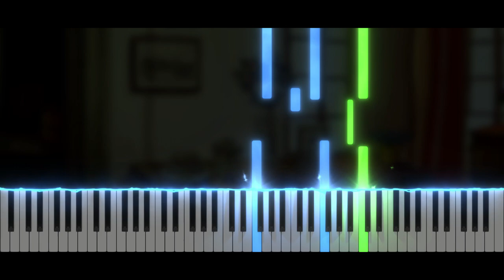Professor Layton and the Curious Village - Setting Out | Piano Tutorial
Take care ❤️

Softwares used :
- 🎵 FL Studio
- 🎹 SeeMusic Visualizer
- ❤️ Cinema4D
- 🎬 Vegas Pro
- 🖼️ Photoshop

Time code :
00:00 Intro
00:06 Musique